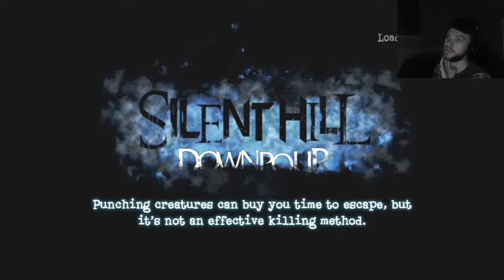Silent Hill: Downpour - PART 22